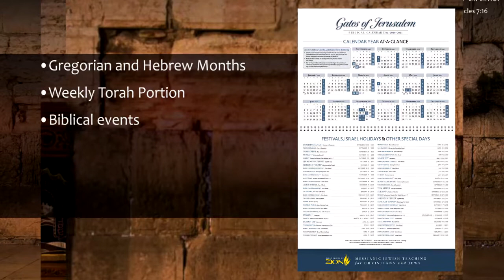Order Your 2020-2021 Calendar Today!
16-Month Israel Wall Calendar with Scenic Photography (September 2020 – December 2021)

Our beautiful Land of Israel calendar combines stunning images of the Land of Israel with details from the Hebrew calendar, plus key biblical events with Scripture references.
Calendar Details:

    Open wall calendar size: 12" x 20" (30cm x 51cm)
    Classic Edition (Eretz Yisrael): 16 unique images of Israel’s landscapes
    16-month calendar with clearly marked Gregorian and Hebrew months
    Weekly Sabbath Torah portion and haftarah schedule including gospel passages and all annual holiday and festival readings with traditional biblical readings and references.
    Biblical events with references drawn from historical and biblical sources connecting readers to key biblical events.
    Traditional Jewish and apostolic dates of biblical events
    Year-at-a-Glance: A full page spread featuring 16 months showing key festivals and holidays
    Holidays and Festivals: A complete list with dates, of all Israel holidays, Festivals, and special days